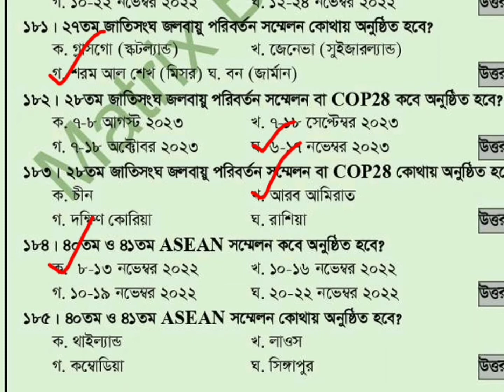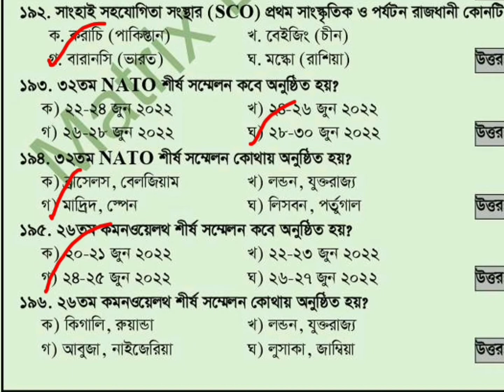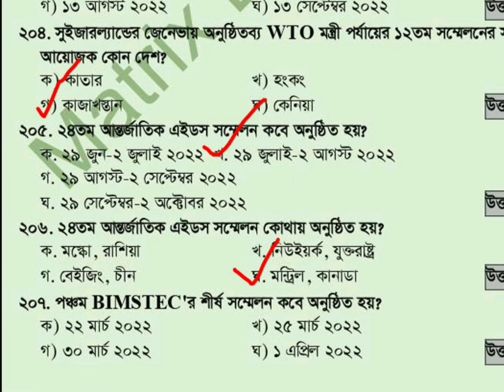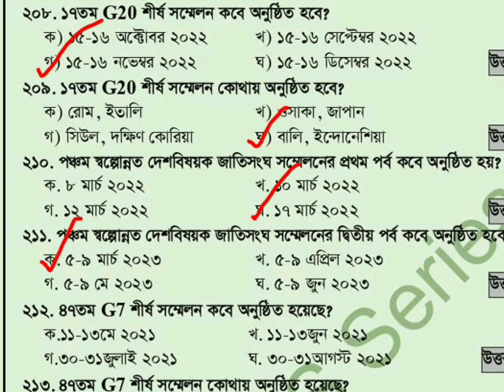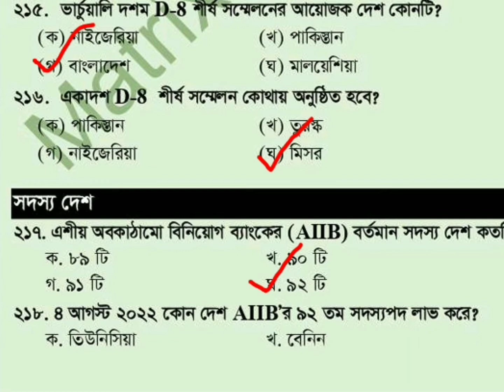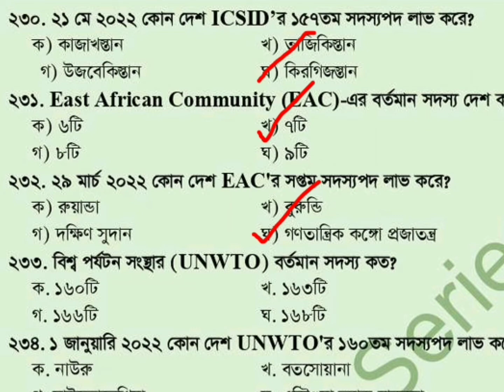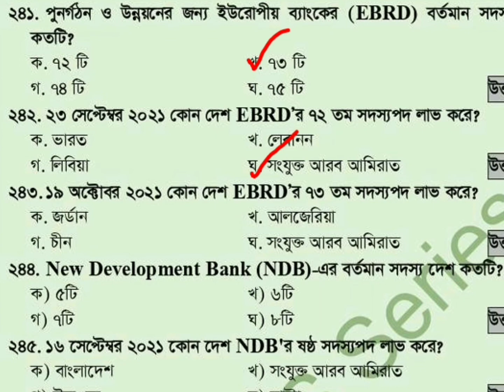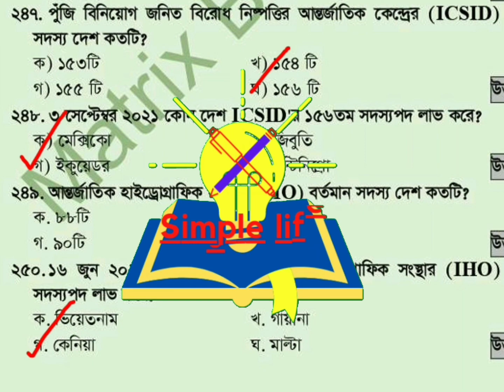সাম্প্রতিক সাধারণ জ্ঞান ২০২২ | সাম্প্রতিক আন্তর্জাতিক সাধারণ জ্ঞান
সাম্প্রতিক সাধারণ জ্ঞান ২০২২ বাংলাদেশ,সাম্প্রতিক সাধারণ জ্ঞান ২০২২,সাম্প্রতিক সাধারণ জ্ঞান ২০২২ পিডিএফ,সাম্প্রতিক সাধারণ জ্ঞান ২০২২ আন্তর্জাতিক,সাম্প্রতিক সাধারণ জ্ঞান ২০২২ আন্তর্জাতিক বিষয়াবলী,সাম্প্রতিক আন্তর্জাতিক সাধারণ জ্ঞান ২০২২,সাম্প্রতিক আন্তর্জাতিক সাধারণ জ্ঞান ২০২২ pdf,recent general knowledge,recent general knowledge bangladesh 2022,bangladesh general knowledge questions and answers,general knowledge questions and answers pdf, gk questions bengali 2022,recent job Solution,সাধারণ জ্ঞান বাংলাদেশ বিষয়াবলী,বিশ্ব সম্পর্কে সাধারণ জ্ঞান,চাকরির সাধারণ জ্ঞান,কারেন্ট অ্যাফেয়ার্স সালতামামি ২০২২,সাম্প্রতিক চাকরির পরীক্ষায় আসা প্রশ্ন সাধারণ জ্ঞান ২০২২,সাম্প্রতিক চাকরির পরীক্ষার প্রশ্ন ২০২২,